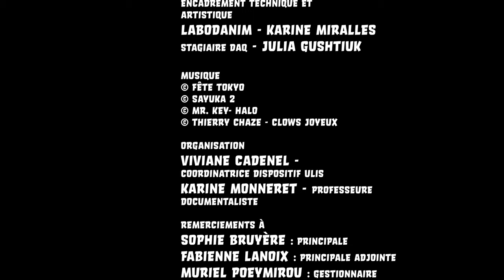La course du vent - Classe ULIS - Collège Victor Hugo- Lugny (71)